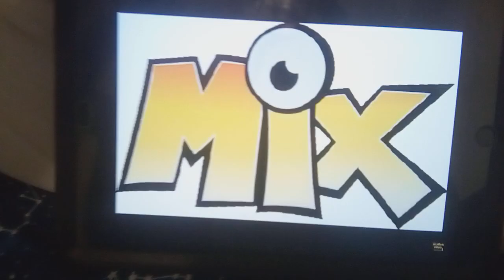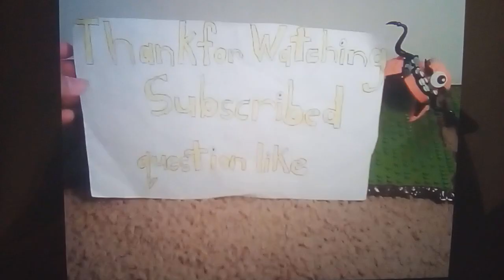Hybrid Toons Adventures: Birthday